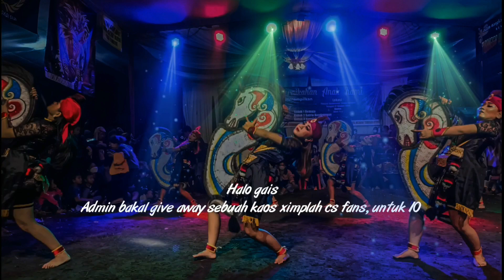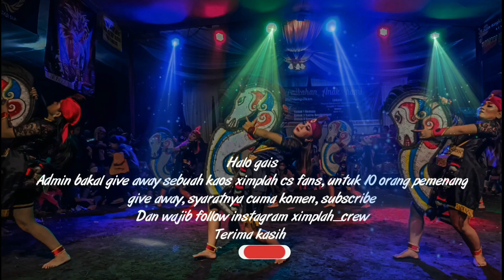ADA yang Baru PERDANA Turun kalangan !!! ximplahcs • leak ndalem kaponggenan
Terima kasih atas dukungan para penggemar ximplah cs,
terus dukung kami terus berkarya nguri nguri budaya Jawi 👍